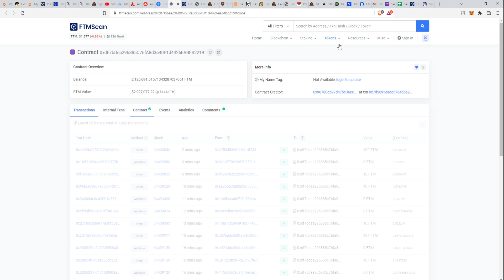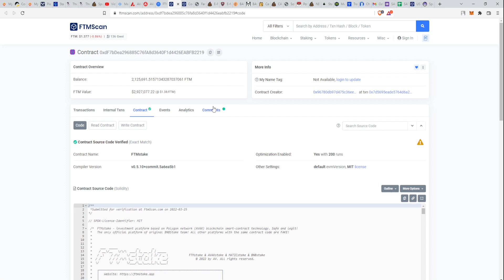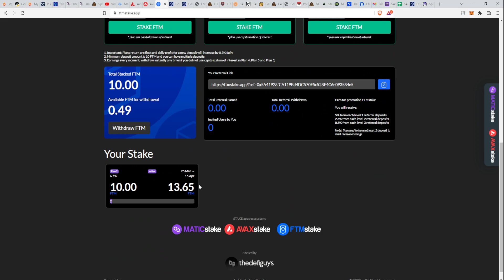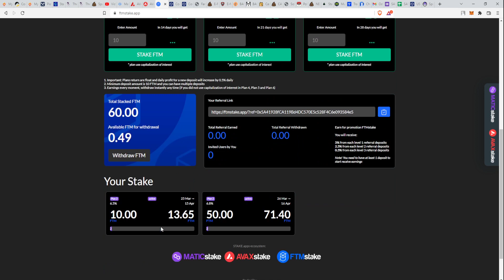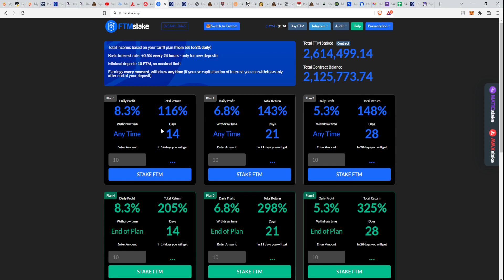🔵 NEW FANTOM Printer FTMstake.app Just Launched, 5%-8% DAILY + 0.5% every 24h, JOIN EARLY, High Risk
🔵 NEW FANTOM Printer FTMstake.app Launching SOON | 5%-8% DAILY + 0.5% every 24h 🔵 by AVAXstake TEAM

USE MY WALLET AS REF CODE: 0x5A41928fCA119Bd4DC570E5c528F4C6e093584e5

Investment Conditions
FTMstake - investment platform based on Fantom Foundation blockchain smart-contract technology.
• Basic interest rate (only for new deposits):
+0.5% every 24 hours (~0.02% hourly)
• Total income (based on your tariff plan):
from 5% to 8% daily + Basic interest rate (growing daily)
• Minimal deposit: 10 FTM and no maximal limit
• Earnings every moment, withdraw any time
if you use capitalization of interest you can withdraw only after end of your
deposit
Investment Plans
We have two types of tariff plans with different periods and percentages of profitability
Plan Type №1 (blue) - Withdraw profit any time
• Plan 1 - (14 days) - 8% per day - 112% profit
• Plan 2 - (21 days) - 6.5% per day - 136% profit
• Plan 3 - (28 days) - 5% per day - 140% profit
Explanations:
1. Starting percentages (what you see on the slide) increase every day by 0.5%
For example: on plan 1 on day 20 of the project, the starting percentage will already
be equal to 18% per day (20 * 0.5 + 8)
2. The percentage is fixed at the start of the plan.
For example: on the 12th day of your plan, the percentage will be the same as it was
at the very beginning of its work.
Investment Plans
Plan Type №2 (green) - Withdraw profit end of plan + use capitalization of interest
• Plan 4 - (14 days) - 8% per day - 193% profit
• Plan 5 - (21 days) - 6.5% per day - 275% profit
• Plan 6 - (28 days) - 5% per day - 292% profit
Explanations:
1. Starting percentages (what you see on the slide) increase every day by 0.5%
2. This plan type use capitalization of interest (every day) to calculate the percentage of profit.
example: in 1 day you get, + 8% for the amount of 1 FTM = 1.08 FTM. On the second day, you will already
receive 8.5% on the amount from the previous day 1.08 * 8.5% = 1.1718 FTM. The next day, 9% on the
amount of the day passed, and so on.
3. The profit percentage is growing every day.
Referral System
Get additional income by inviting people to follow your link
You will receive:
• 5% from each level 1 referral deposits
• 2.5% from each level 2 referral deposits
• 0.5% from each level 3 referral deposits
Explanations:
1. You need to have at least 1 deposit to start receive earnings
3. Your reward is credited to a separate place in the smart contract and can be withdrawn at any time by
pressing a button «Withdraw FTM»
5. We also have an extra bonus system for active promoters (additional 5% for the first level)
Smart Contract
Smart-Contract is safe for use in the Polygon Chain main network
• Official Address: ….
• Working on Fantom Foundation fast and secured network by Fantom
technology
• Smart-Contract is Audited by HazeCrypto and were found no vulnerabilities,
no backdoors and no scam scripts.
• The code was tested with compatible compilers and simulate manually
reviewed for all commonly known and specific vulnerabilities

DYOR! As this is the first one of these that we are deploying, there is always a risk of the uncertain. Only use funds you can afford to lose.

❗❗ I am not your financial advisor, do not cry when you loose the game, I am winning, but sometimes I loose. Invest only what you can afford to loose. Do your own research. Reinvest responsibly. Learn from my mistakes and winnings. Good luck 🍀

❗❗ Note: Funds that are deposited (including compounds) cannot be withdrawn, however the miner will pay daily dividends and referrals rewards for the life of the contract. Please use at your own risk. Remember, never invest more than you can afford to lose and always do your own research!